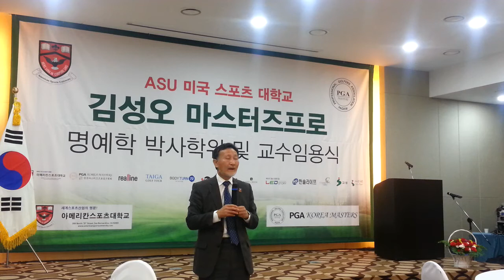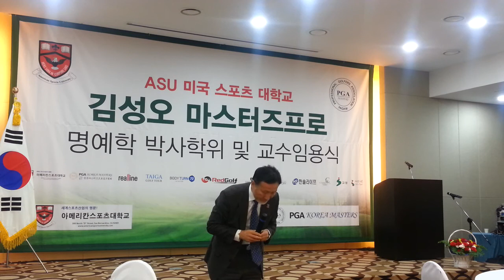[mix]해리 황 박사 인사말 - ASU미국스포츠대학교 김성오 마스터즈프로 명예학박사학위 수여식 및 교수임용식(2015 05 21)